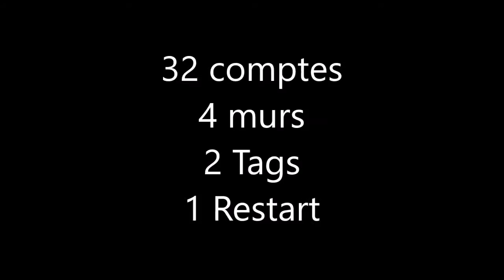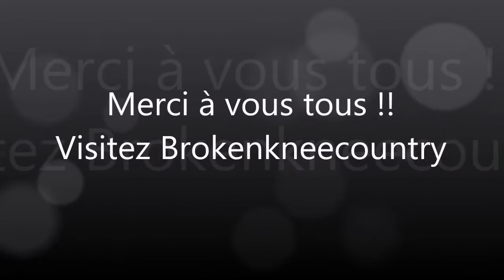Get Yer Redneck On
Country Line Dance
Chorégraphie 32 comptes 4 murs 2 Tags 1 Restart
Novice Intermédiaire